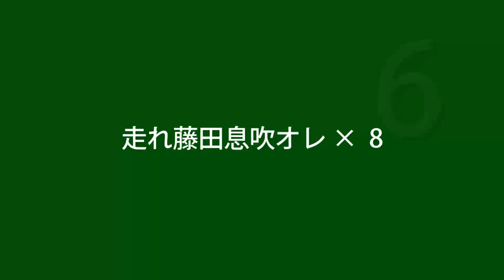2018 松本山雅 新選手チャント MF 6 藤田 息吹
今シーズンもよろしくお願いします！
チャント習得用にご活用下さい！
今回もボカロ音源です！
音源、歌詞はウルトラスマツモト様のサイトから使わせて頂いております。